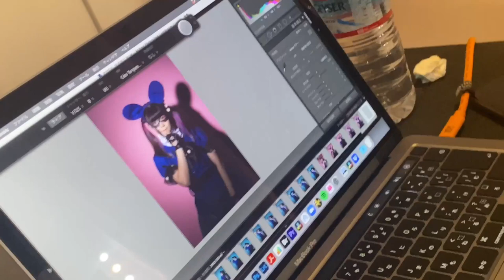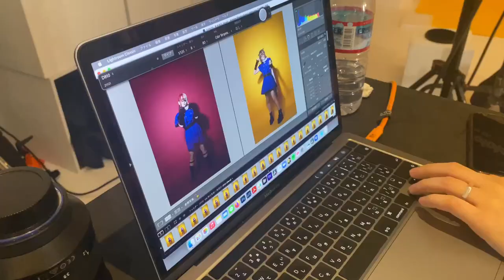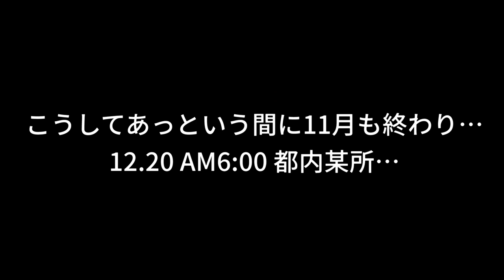第二十回 ウホウホGPR-X-『モガーズ&POPPYリリース間近!!の裏側』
GOLLIPOP RECORD
オリジナル配信番組『ウホウホGPR-X-』

毎週日曜日12時より放送中!!

『モガーズ&POPPYリリース間近!!の裏側』

2月にリリースが決定したPOPPYとThe Grateful a MogAAAzの年末をお届けします❗️

出演
POPPY
The Grateful a MogAAAz

今月のウホウホGPR-X-通販テーマは
🎄クリスマスチェキ🎄
🍊年末チェキ🍊

一会計につき3枚同時購入毎にささやかなクリスマスプレゼントを同梱させて頂きます🎁

売り切れ多数出てます!! 購入はお早めに🌠

【12/17～12/25 期間限定】